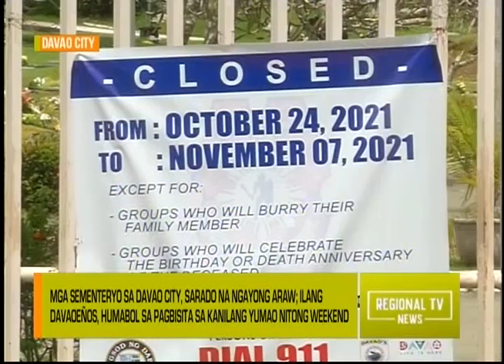Regional TV News: Mga Sementeryo sa Davao City, Sarado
Mga sementeryo sa Davao City, sarado na ngayong araw; Ilang Davaoeños, humabol sa pagbisita sa kanilang yumao nitong weekend.